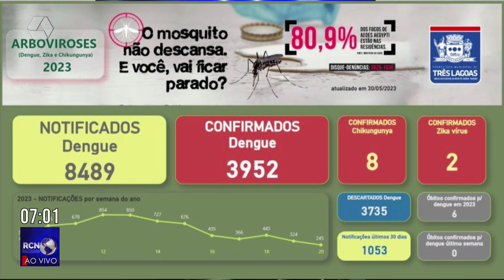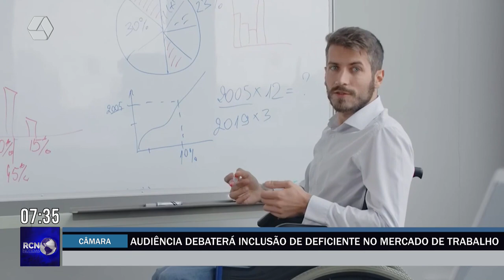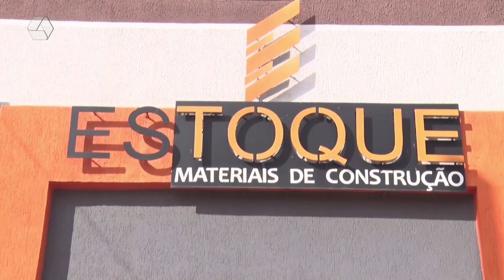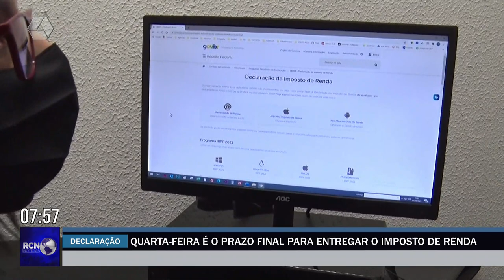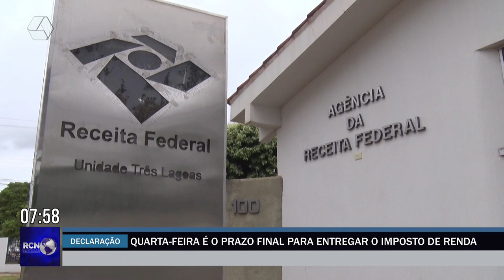RCN NOTÍCIAS 31/05/2023